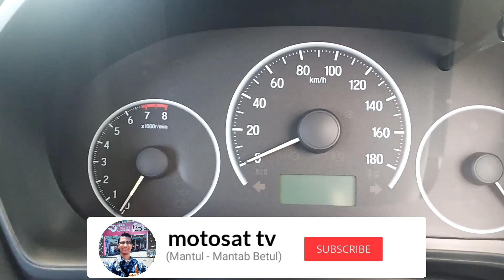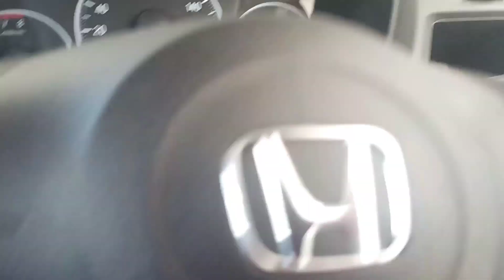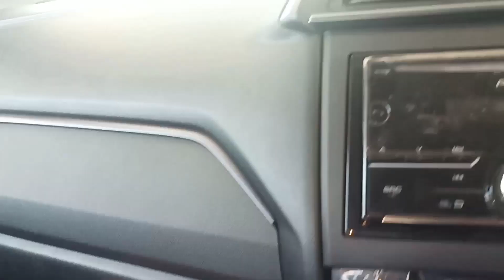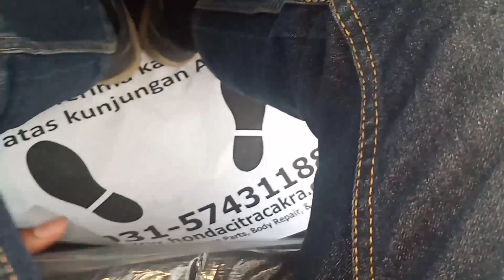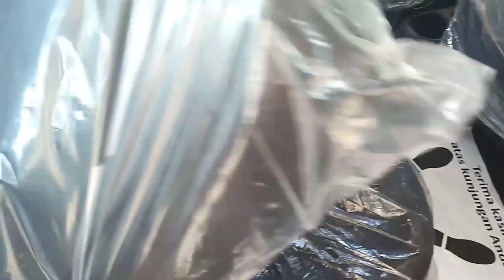Honda Mobilio S M/T 2020 - Kayak Gini Sudah Paling Murah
Honda Mobilio S M/T tahun  2020 dengan harga Rp 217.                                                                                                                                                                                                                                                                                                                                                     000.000 (OTR Surabaya). Harga diatas adalah harga yang tertera pada brosur dan belum termasuk potongan cashback/diskon (JIKA ADA).

Bagaimana reviewnya ? Simak video ini sampai akhir.

Info lebih lanjut hub :
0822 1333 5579 ( Honda Citra Cakra / WA )

Terimakasih